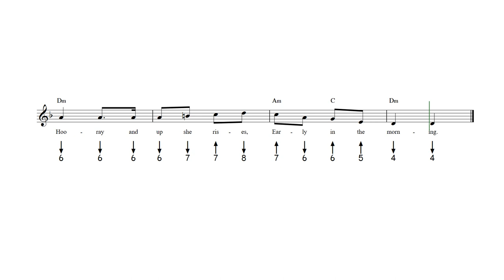What Shall We Do with the Drunken Sailor? Harmonica Tab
What Shall We Do with the Drunken Sailor? - Harmonica sheet music and tab with lyrics and chords.

Browse all of our sheet music and tab for harmonica